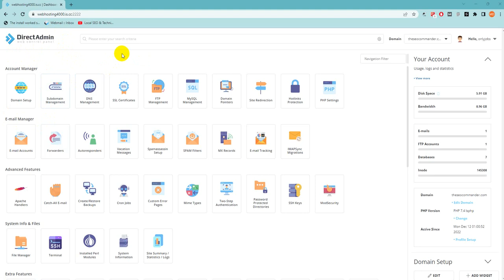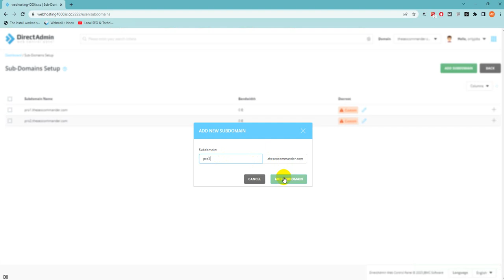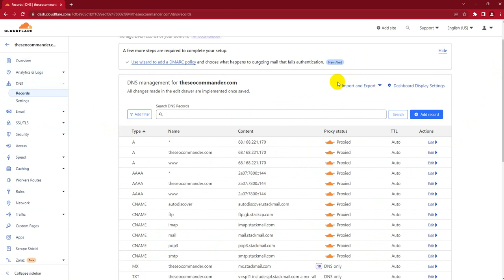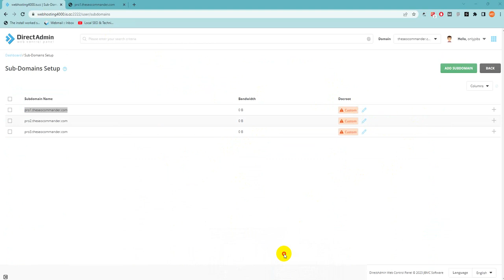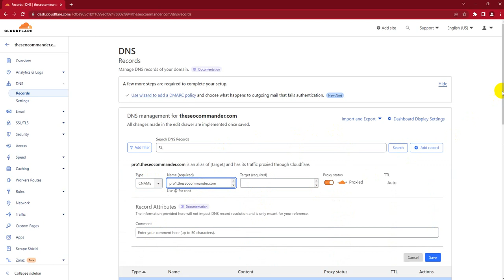How to add SSL on Subdomain | How to add Cloudflare free SSL on subdomain